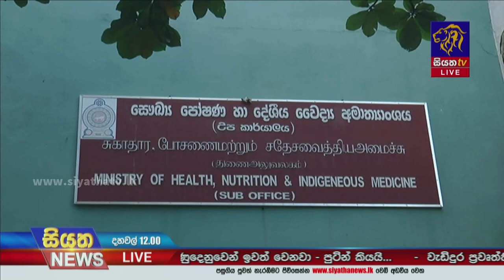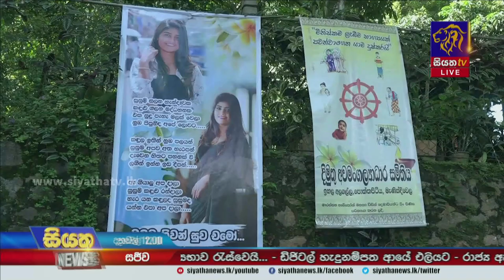සෞඛ්‍ය ඇමතිට එරෙහි විශ්වාසභංගයක් ගෙන ඒමට විපක්ෂයේ සූදානමක් | Siyatha News